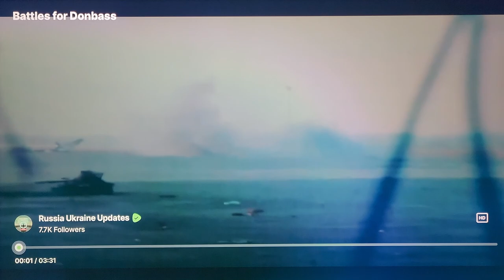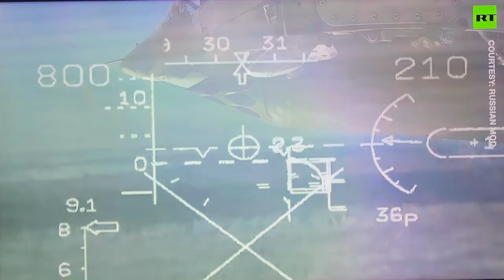Massacre in Donetsk, Avdiivka rapidly being overrun, Russian helicopters enter the WAR!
Biden says "LET THEM MARCH!" showing how little regard his administration has for the 'March on Washington for GAZA'. Thousands showed up in the cold but WILL be ignored by the Uni-party in DC. The Genocide in Gaza will continue with U.S. Democrat supplied 2,000 pound bombs to Israel. This is just like the farmer protest in Germany is being ignored by their globalist government. A repeat of the Trucker protest in globalist Canada.

The warmongering Democrats are now saying they will step up the war on Yemen. The missiles they have rained down on the Houthi have had minimal effect. Are U.S. ground troops, like Afganistan, next?

Heavily fortified Avdiivka city Ukraine is rapidly being overrun by the Russians. RussiaUkraineWar is now using Mi-24, Ka-52 and other gunships/helicopters in great numbers as Ukraine has no air support/defense to stop them. This is addition to guided bombs that are taking a devastating toll on Ukraine troops in the trenches and structures. The UnitedStates empire seems to be massing 90,000 troops in Finland to march into western Ukraine once Ukraine has lost the war.

Americans may want to think about flying as Boeing planes seem to be having problems.